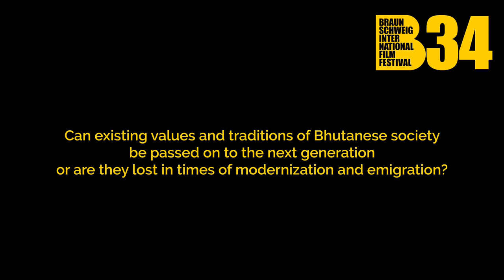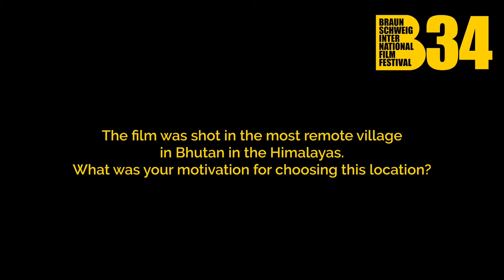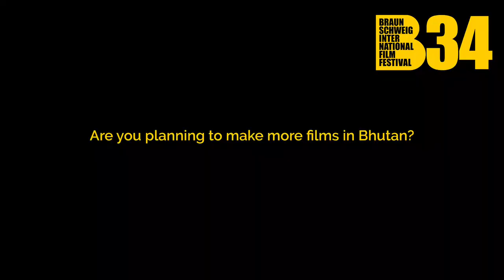5 Fragen an Pawo Choyning Dorji zu "Lunana: A Yak in the Classroom"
Pawo Choyning Dorji war verantwortlich für Drehbuch & Regie des Films "Lunana: A Yak in the Classroom", der seine Deutschlandpremiere in der Sektion NEUES INTERNATIONALES KINO haben wird.

34. International Film Fest Braunschweig
2.-8. November 2020